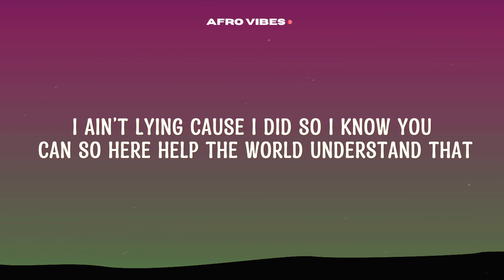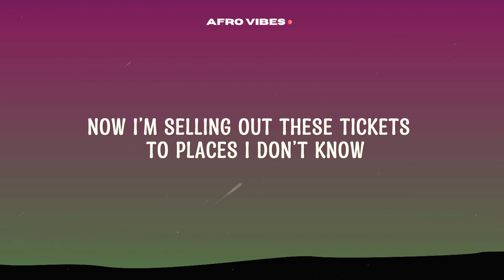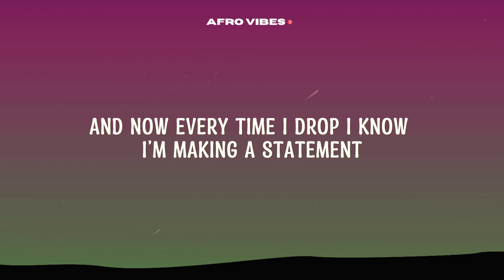Dax - SELF PROCLAIMED 4 (LYRICS)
Writers:  Alex Nour / Daniel Nwosu
Producer: LexNour Beats
-- Submit your track on :

Hi! Welcome to Just Afro Vibes! we are the best channel for the freshest African lyric videos. From the most famous beats of Naija to the soulful melodies of South Africa, we've got you covered.

Our mission is to celebrate the vibrant tapestry of African music. That's why we're committed to showcasing both established and emerging artists. If you're an artist burning to share your music with the world, we invite you to submit your tracks. Every submission is a potential hit!

Get ready to sing, dance, and immerse yourself in the rich cultural heritage of Africa. Let's build a thriving African music community together!